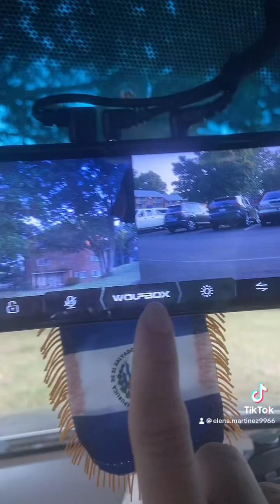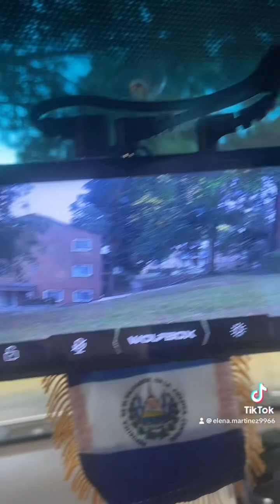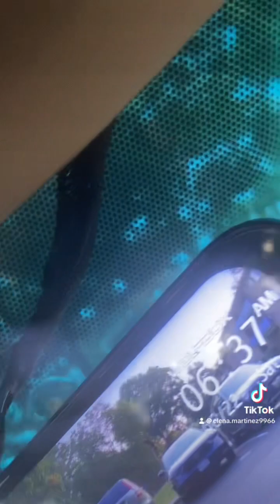En lo personal no me gusta mucho esta cámara tuve que quitarla